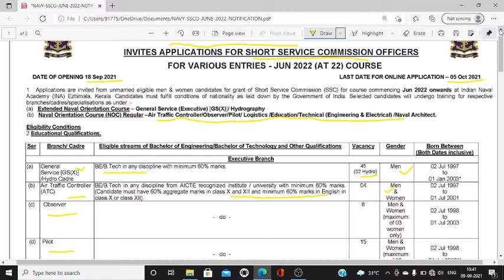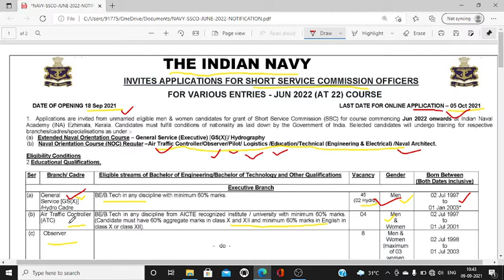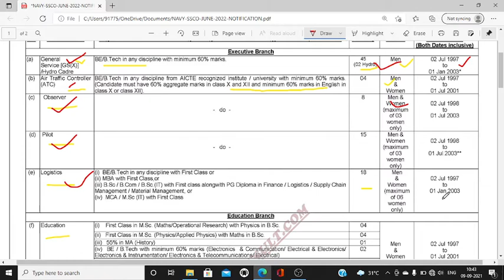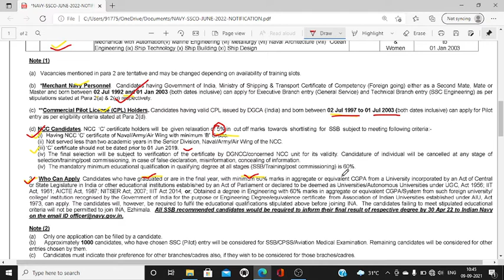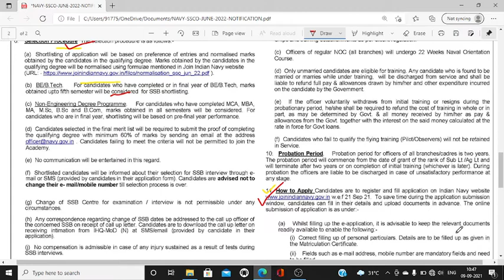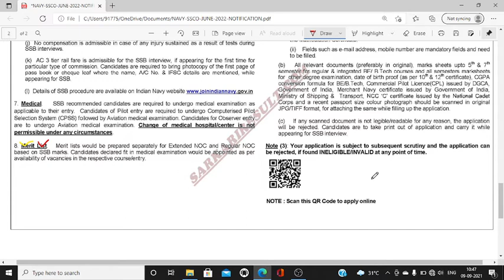INDIAN NAVY BHARTI 2021 | NAVY SSCO BHARTI | new vacancy notification 2021 | ex servicemen job